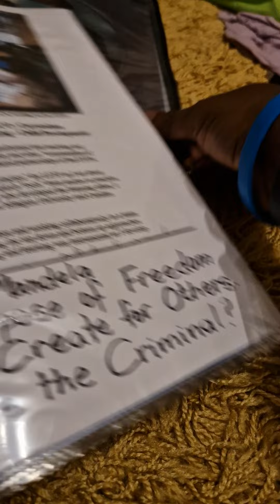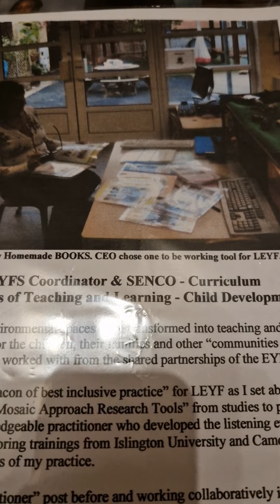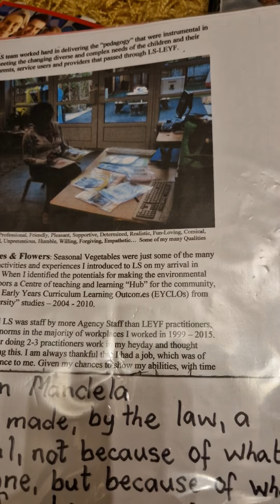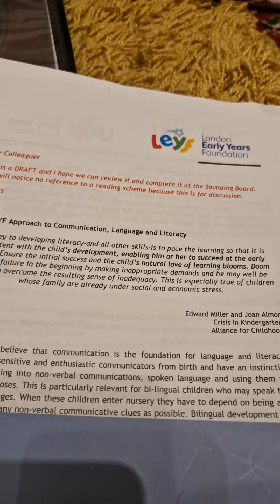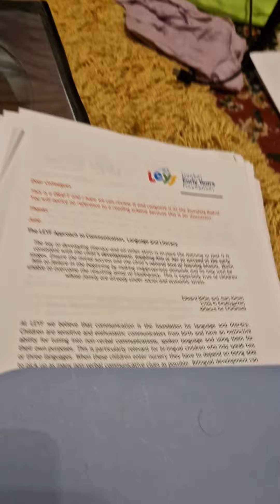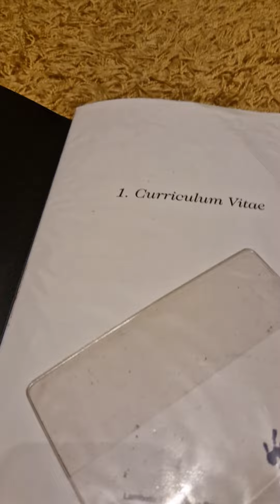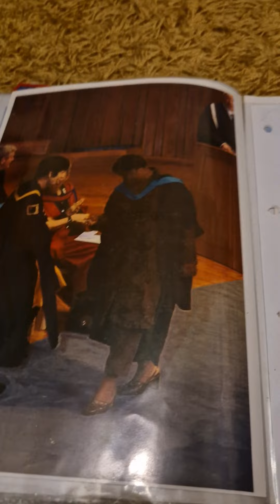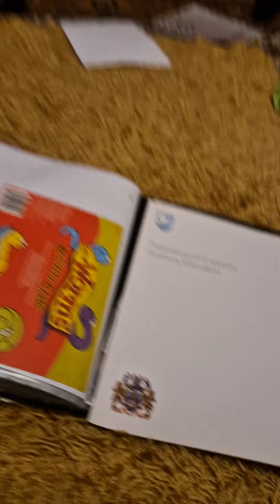merveleemyers Content leyf Must pay royalty on my homemade Book pedagogy in youtube videos